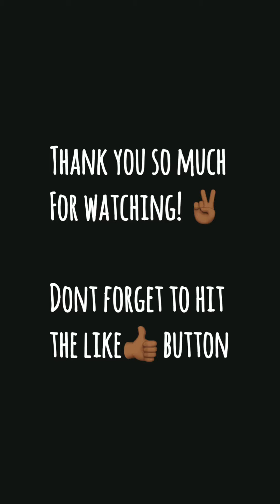Heritage Day (South Africa Culture) // Vlog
Heritage day is a holiday celebrated on the 24th of September every year.
It’s all about embracing the diversity of cultures, in remembrance of where we truly come from as different tribes.
Though Heritage or “𝑆ℎ𝑎𝑘𝑎” day as they used to call it, started in 1995 in the province of KwaZulu Natal as a Zulu holiday, in commemoration of the legendary King Shaka Zulu.
𝑇ℎ𝑖𝑠 𝑖𝑠 𝑚𝑦 𝑠ℎ𝑜𝑟𝑡 𝑣𝑙𝑜𝑔, 𝑓𝑟𝑜𝑚 𝑚𝑒 𝑡𝑜 𝑦𝑜𝑢 𝑤𝑖𝑡ℎ 𝑙𝑜𝑣𝑒!
I  could have not done this content without the help of la familia: @sonofthefortunatewarrior & @canttouch_0 (find them on Insta)
SOCIAL
GEAR:
All shot on an IPhone 7 📱
Edited with the InShot-App
MUSIC CRED’

Musician: Jef

Musician: Jef

Musician: Rook1e